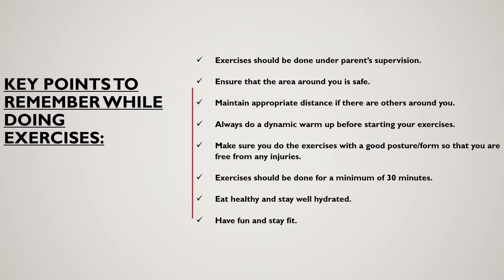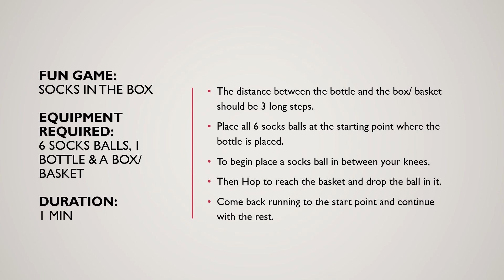P Ed Apr 8